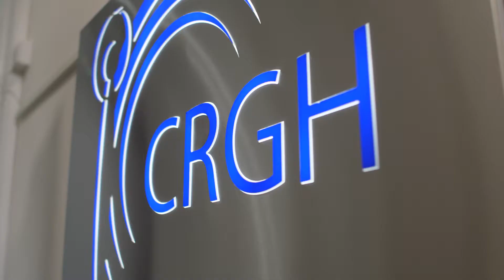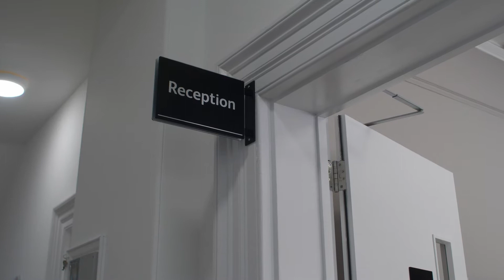Want a FREE Scan & Fertility Test?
Come for a scan with us….

Would you like a free fertility scan, consult & bloods to find out where your fertility is? Find out more & enter here before 14th October 2021 👇

Watch as we spend a day in the life of a patient at CRGH fertility clinic, Canterbury in Kent. Founder of Fertility Help Hub, Eloise, meets the expert fertility team and has a scan to see how her fertility is looking 6 years on from previous fertility tests.

As part of our video series, the team at CRGH are giving one of our readers the opportunity to win a FREE fertility MOT (blood tests, consult with Dr Goumenou and scan worth £350) at their beautiful new Canterbury clinic .

Ends 14th October (all details on our website) 👆